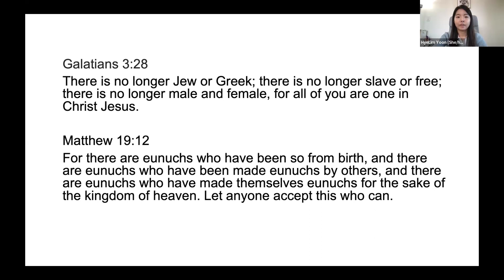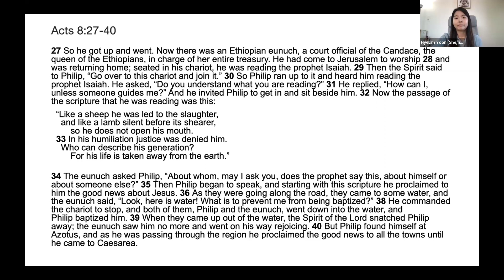2024 04 16 Rev. Dr. Cheri DiNovo Keynote Preaching: Rethinking Preaching Conference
Rev. Dr. Cheri DiNovo, C.M., Minister, Trinity-St. Paul's Centre for Faith, Justice, and the Arts

Keynote Preaching: Queer Evangelism: Our Radical Gender Non-Confirming Scripture

About the Rethinking Preaching Conference: Crossing Boundaries Toward Healing (April 15-16, 2024)

In a world that is polarized and deeply divided, the work of crossing boundaries for the sake of healing is crucial. Emmanuel College’s 2024 Rethinking Preaching Conference (RPC) invites participants to consider the challenges and opportunities posed by such issues as religious difference, mental health, queer identity, race, ethnicity, culture, ability, accessibility, online technology, and multi-language contexts and their intersectional natures. The sessions will help us explore what it means to be a preacher for today.